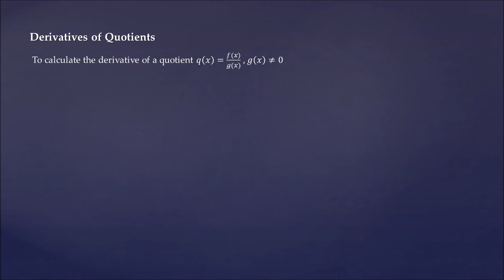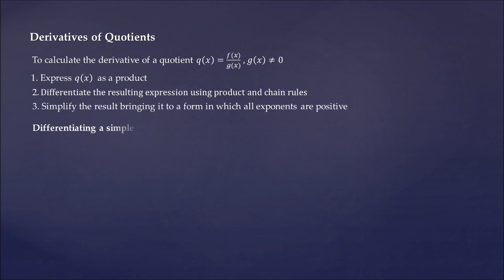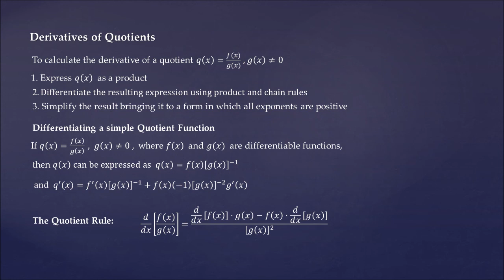2.5 Derivative of a Quotient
Calculus and Vectors - 2.5 Derivative of a Quotient

In this lesson you can learn the Quotient Rule.